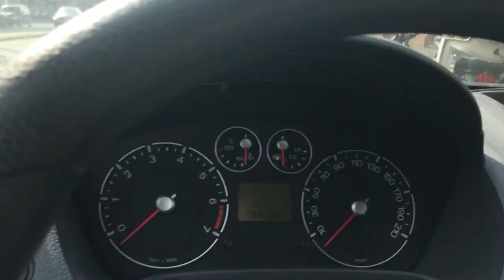VISITING CLIENTS AND GROWING RELATIONSHIPS